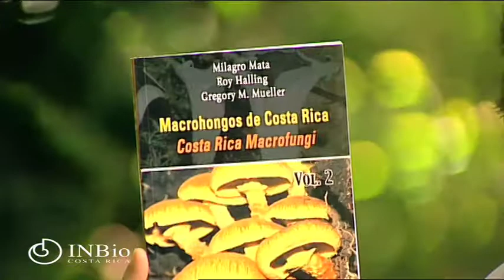Macrohongos de Costa Rica Vol 2/Costa Rica Macrofungi.mov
Libro bellamente ilustrado, describe 90 especies de las mas llamativas de Costa Rica, escrito por Milagro Mata, bióloga especialista en hongos del INBio; Roy Halling, curador de Micología del Jardín Botánico de Nueva York, y Gregory M. Mueller, curador de hongos y director del Departamento de Botánica del Field Museum of Chicago.
Illustrated book, described 90 species of the most striking of Costa Rica, written by Milagro Mata, a biologist of INBio specializing in fungi, Roy Halling, curator of Mycology of the New York Botanical Garden, and Gregory M. Mueller, curator of fungi and director of the Department of Botany, Field Museum of Chicago.